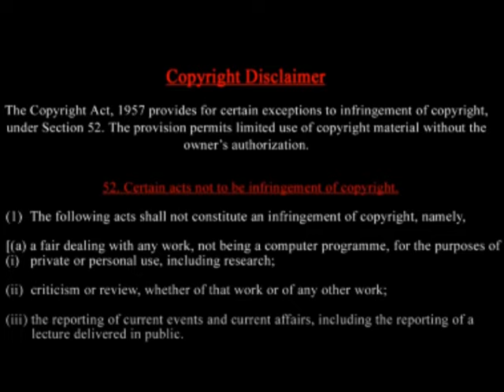Ronaldo's Record-Breaking YouTube Debut: A Shocking Start! Tamil Prasath Signature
- Cristiano Ronaldo
- Record-Breaking
- UR Cristiano
- Soccer Star
- Fastest Growing Channel

Description: "Cristiano Ronaldo's new YouTube channel, UR Cristiano, has taken the internet by storm! With a record-breaking one million subscribers in just 90 minutes, Ronaldo's channel is growing at an unprecedented rate.

Prasath signature